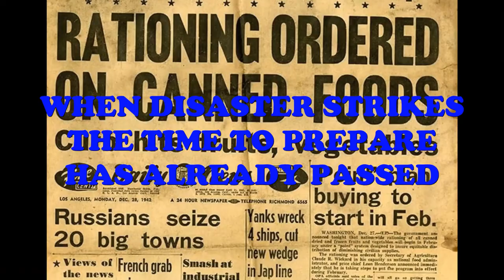Climate Change, Disaster or Act of Nature: Prepare NOW!!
Climate Change Disaster Risk Reduction

Facebook: survival preparedness for beginners.
tweeter:  survival preparedness for beginners

                                ★☆★ RECOMMENDED RESOURCES: ★☆★

30 Day Food Bucket
16-Pack Black Zipper Pouch
16-Pack Black Zipper Pouch